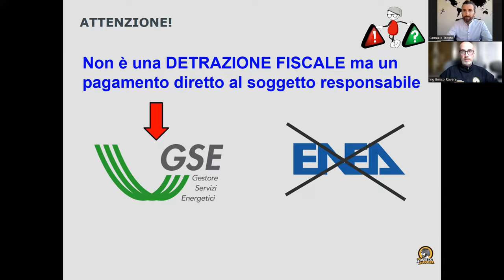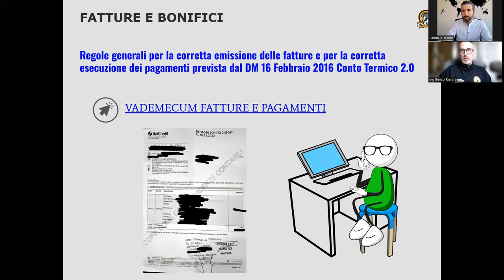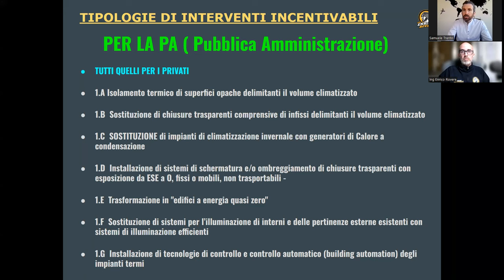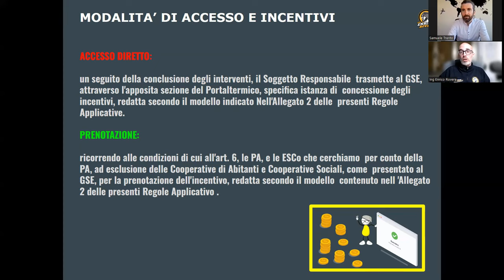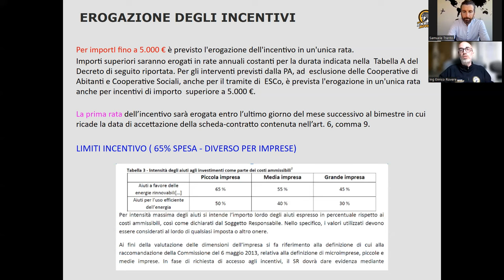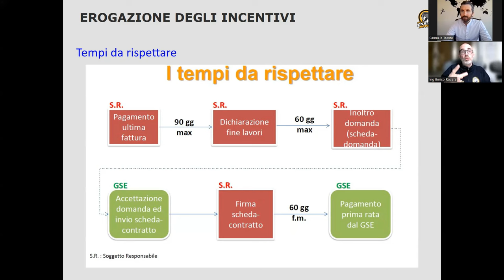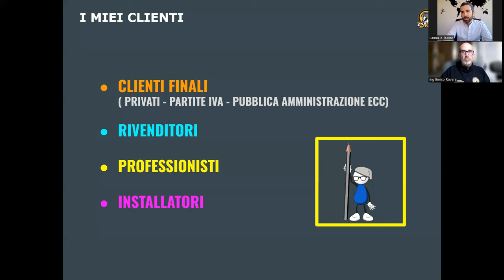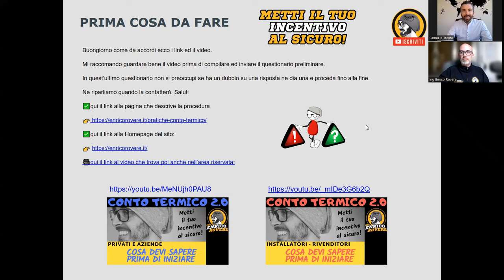Conto Termico 2024 Pompa di Calore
Sfrutta gli incentivi per eliminare la bolletta del GAS!

Vuoi metterti in contatto con l'Ing. Enrico Rovere?

Cosa pensano le famiglie che si sono già affidate a Sigillo Sicuro? Leggi qui le recensioni

In questo video vediamo il conto termico 2024 dedicato alle pompe di calore:

3:06 chi eroga l'incentivo del conto termico
3:25 chi ha diritto di percepire l'incentivo del conto termico
4:38 il GSE per il conto termico
5:05 come fare bonifico per conto termico
5:46 i soggetti che hanno diritto all'incentivo di conto termico
7:35 come si calcola incentivo per conto termico
9:24 serve prenotare l'incentivo di conto termico
10:12 massimo contributo conto termico
10:40 in quanti anni viene erogato il conto termico
12:46 che tempi servono per fare la pratica del conto termico
15:33 è cumulabile in conto termico alle detrazioni
15:50 è cumulabile il conto termico all'incentivo regionale
16:53 bandi regionali per pompe di calore
18:06 conto termico per aziende
15:50 Ing. Enrico Rovere: cosa può fare per te